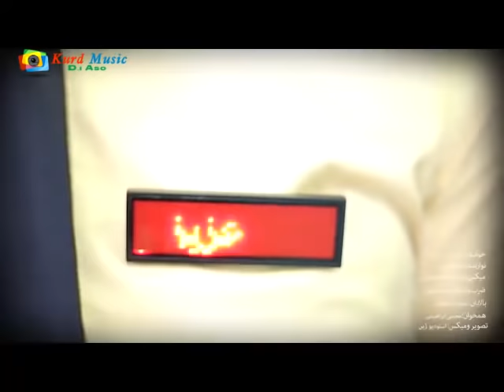Aziz Waisi 2018 Mix عزیز وه‌یسی